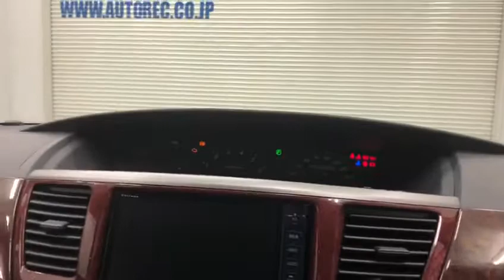19658A7SJ Toyota NOAH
19658A7SJ Toyota NOAH